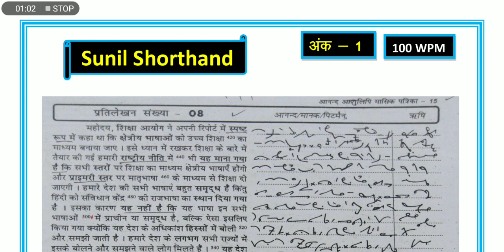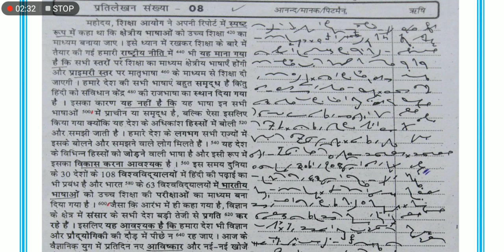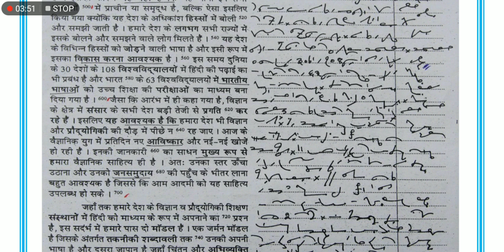#8 आनंद आशुलिपि मासिक पत्रिका |Anand ashulipi masik patrika ||hindi Shorthand dictation 100wpm